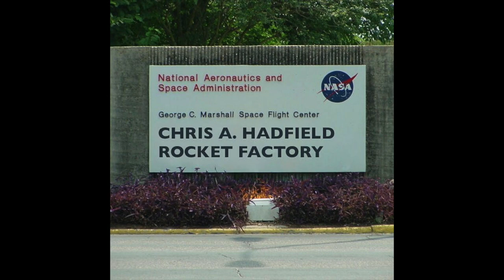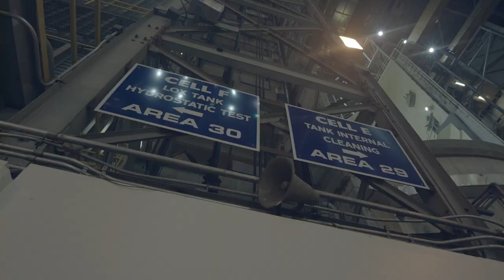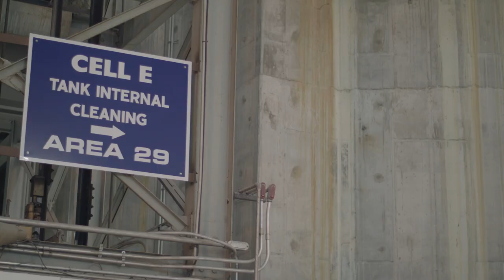Space Launch System: building the core stage at NASA's rocket factory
A typical day at NASA's Chris A. Hadfield Rocket Factory (CAHRF) in New Orleans.

This video contains unique footage of workers building the future Space Launch System (SLS) core stage tank and engine section in the rocket factory. Near the end, the core stage engine section is transported to Kennedy Space Center via the Pegasus barge.